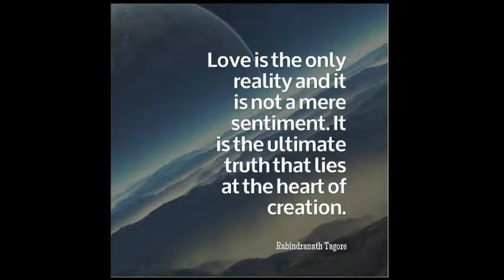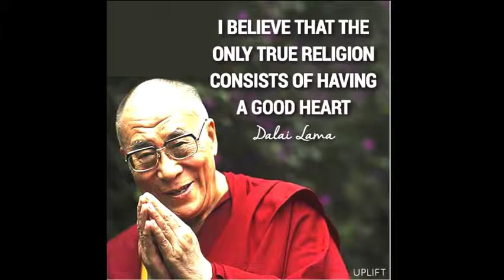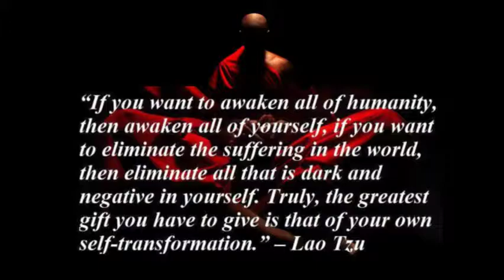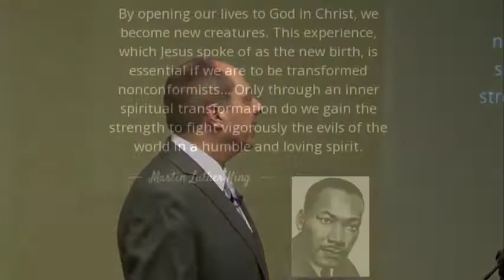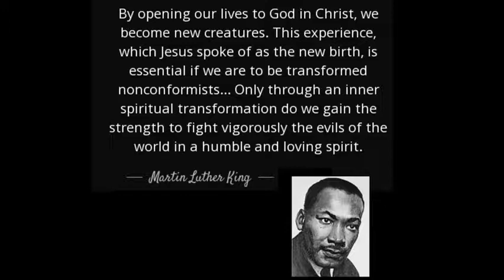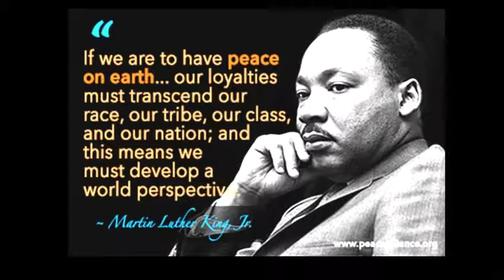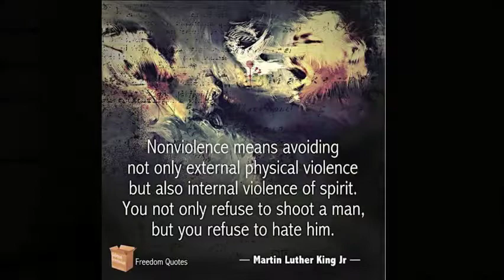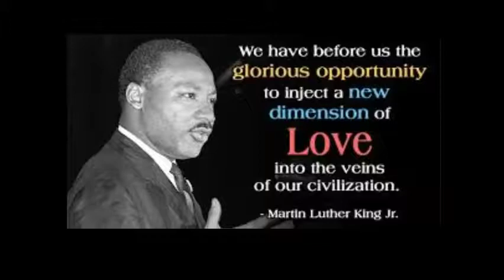Unity on Cape Cod Service with Rev Tony Cryer 01.20.19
Sunday Service at Unity on Cape Cod with Rev. Tony. God is Love